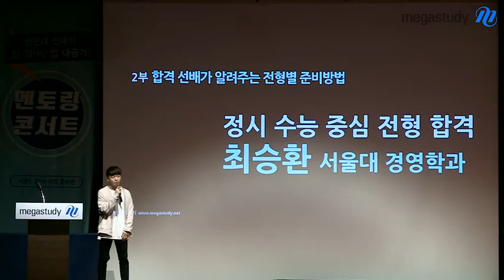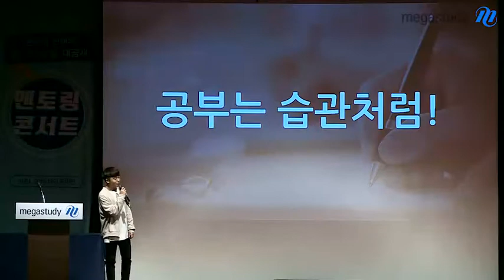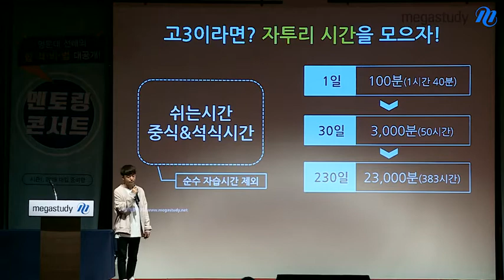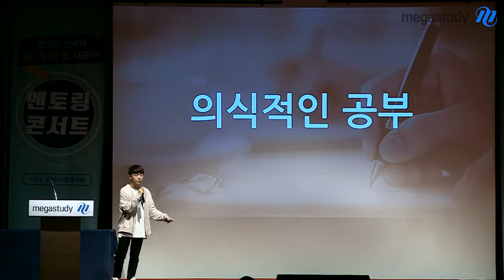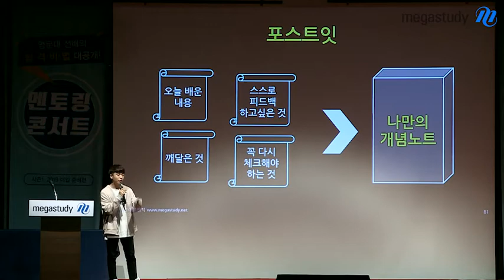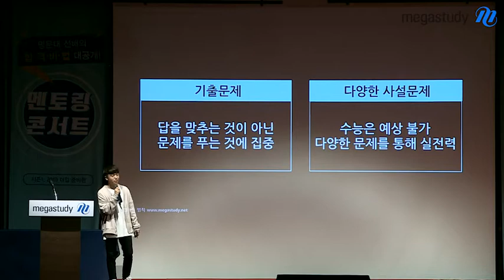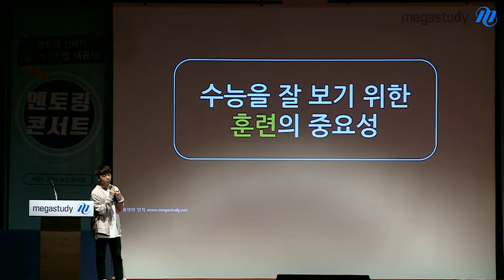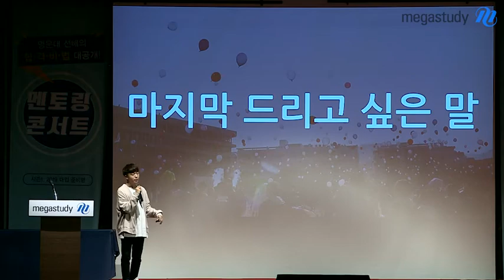[메가스터디] 명문대 합격 선배의 합격 노하우를 직접 배운다 : 수험생활 노하우 대공개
☆18학번 합격 선배에게 듣는 수험생활 노하우!
- 서울대 경영학과에 재학중인 최승환 멘토
- 수험생활 무엇부터 챙겨야 할까? 슬럼프는 어떻게 극복할까?
  선배는 어떻게 준비했는지 직접 알아보아요.